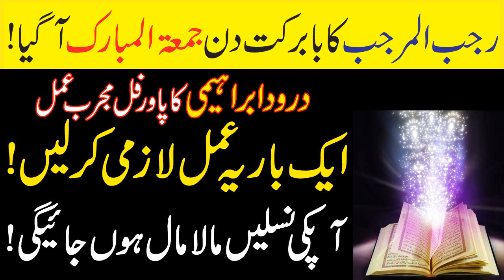Rajab ka babarkat din Juma ka khas amal raizq ka khas wazifa by Ask Wazaif Teacher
Assalam o Alaikum Rajab ka babarkat din Juma ka khas amal raizq ka khas wazifa by Ask Wazaif Teacher
NAZREEN.